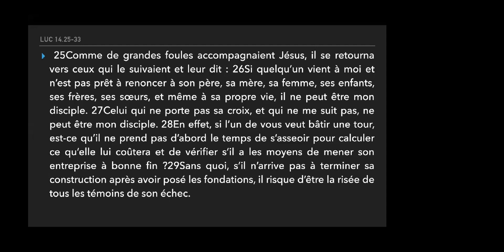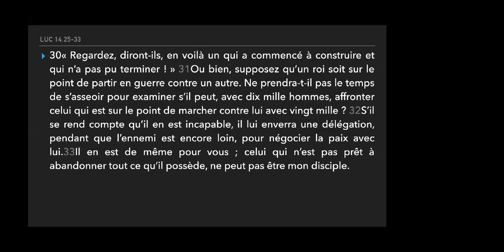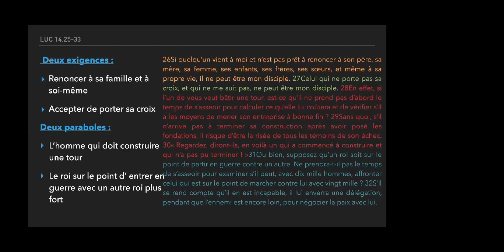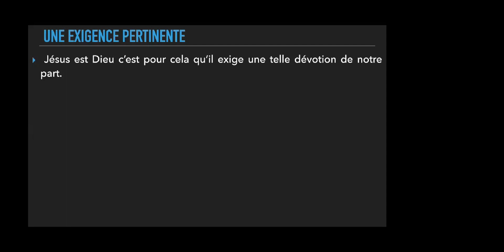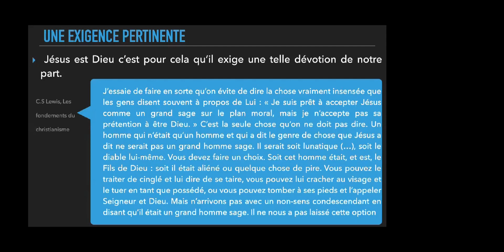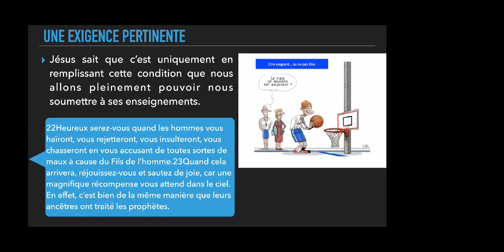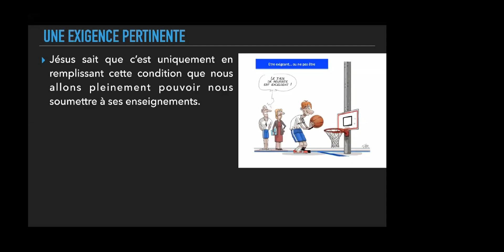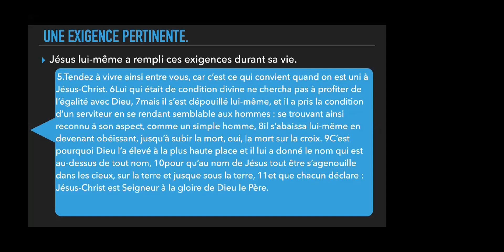Véritable disciple de Jésus (Luc 14.25-33)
Jésus Christ transforme la vie. (Luc 14.25-33)  (Xavier Ducalcon)